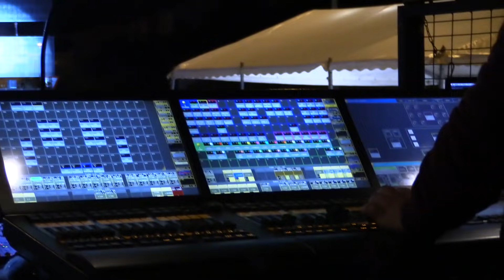Panorama 2019- Number One Tour. 2º pase.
Edición Multicámara,pase completo.